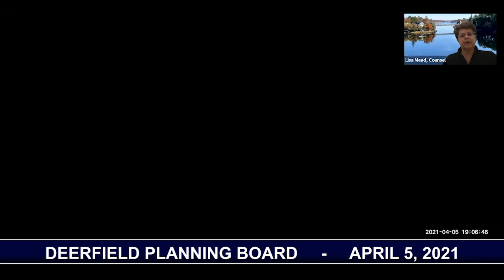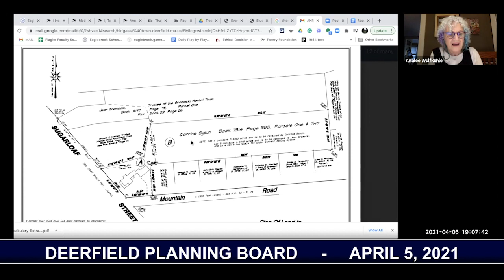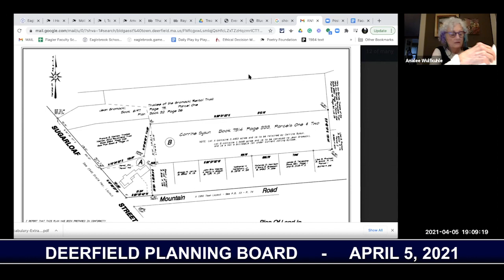Deerfield Planning Board - April 5, 2021